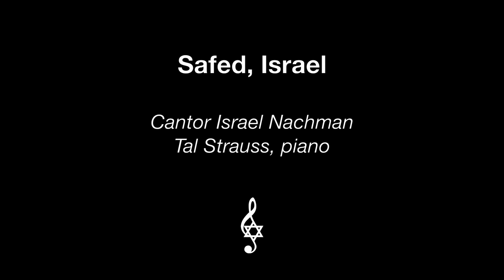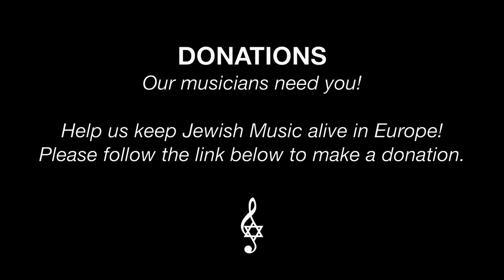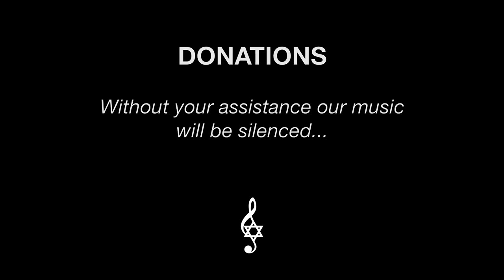Chanukah at the Concertgebouw 2020 - ConcertStream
The Jewish Music Concerts Foundation wishes all of our viewers a Happy Chanukah.  The pandemic has brought our industry many challenges, but also new opportunities. In this way we can share a Chanukah experience with you which otherwise would have never been possible. Enjoy the show!

6th ANNUAL CHANUKAH CONCERT
at the Royal Concertgebouw, Amsterdam
13 DECEMBER 2020 - 8PM
with Cantor Israel Nachman
and The Jewish Amsterdam Chamber Ensemble (JACE)
Produced by Barry Mehler

*** PROMOTIONAL VIDEO ***
NOT FOR COMMERICAL USE

Program Credits

Zemer Atik: Folksong / arr. JACE Improvisation
A Festival of Lights: Folksongs / arr. B. Caputo & JACE Improvisation
Hatikvah:
Chanukah, Oh Chanukah (Trailer): Folksong / arr. D. Monday & JACE Improvisation

The Embassy of the State of Israel in the Netherlands
The Levi Lassen Foundation
The Yoel Tordjman art gallery
Our Co-Founder: Tal Strauss
Our Concert Patron: Leo Samama

Sing-Along-Lyrics

BLESSINGS OVER THE CHANUKAH CANDLES

1.
Baruch ata Adonai elohenu melech ha'olam asher kid'shanu bemitzvotav vetsivanu lehadlik ner shel chanukah.

2.
Baruch ata Adonai elohenu melech ha'olam she'asa niesim la'avoteinu bayamim haheim baz'man hazeh.

HANEIROT HALALU

Hanerot halalu, sh’anu madlikin
Al hanisim ve'al hanifla'ot
Ve'al hateshu'ot, ve'al hamilchamot

She'asita la'avoteinu
She'asita la'avoteinu
Bayamim haheim bayamim haheim
Bayamim haheim bazman hazeh

MAOZ TSUR (in Ashkenaz)

1.
Mo’oz tsur yeshu’osi, lecho no’e leshabe’ach.
Tikon beis tefilosi, vesham todo nezabe’ach,
L'es tachin matbe’ach mitsar hamna be’ach,
Oz egmor beshir mizmor chanukas hamizbe’ach.

2. Cantor Solo

3.
D'vir kodsho heviani v'gam shom lo shokot'ti,
Uvo nogesh vehiglani ki zorim ‘ovad’ti,
V'yein ra’al mosachti, kim’at she’ovarti,
Keits bovel zerubovel, leketz shiv'im nosho'ti.

4. Cantor Solo

5.
Yevonim nikbetsu ‘olai, azay biymey chashmanim
Ufortsu chomos migdolai v'timu kol hashmonim.
Uminosar kankanim na'aso nes leshoshanim,
B’nei vino y’mei shmono kav'u shir urenonim.

6.
Chasof zero'a kodshecho, vekorev kets hayeshu'o
Nekom nikmas avodecho, mizedim vehorsho'o
Ki orcho hasho'o, v'ein keits l'eis horo'o.
D'chei admon betsel tsalmon, hokem ro'e shiv'o,

HATIKVAH

Kol od balevav penima
Nefesh Yehudi homiya,
Ulfa'atei mizrach kadima
Ayin l'Tziyon tzofiya.

Od lo avda tikvatenu,
Hatikva bat sh'not alpayim,
Lihyot am chofshi be'artzenu
Eretz Tziyon virushalayim.